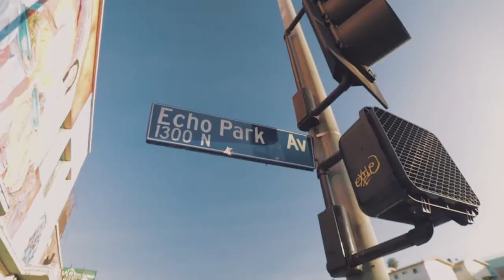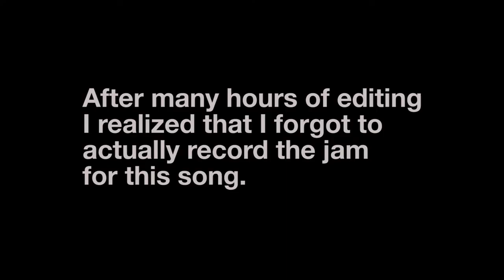Making a Chill Beat On My OP-1 While Answering Questions About Jamuary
I decided to go on an adventure through Echo Park in Los Angeles, CA and record a new song while I answer your questions about Jamuary 2018. I also talk about when daily jams are returning. Recording the song was pretty messy and I kept messing up, but everything ended up turning out pretty good if you ask me. I hope you like it!